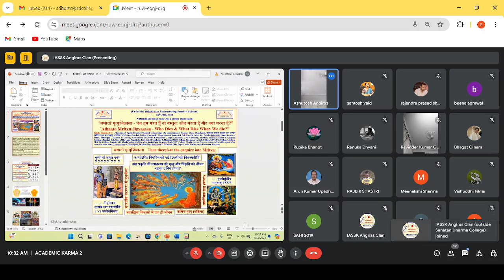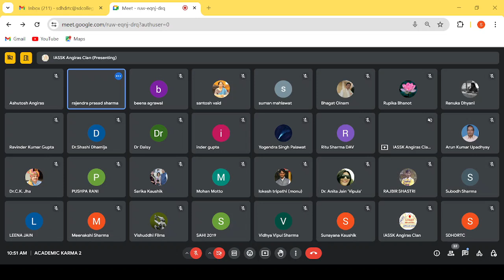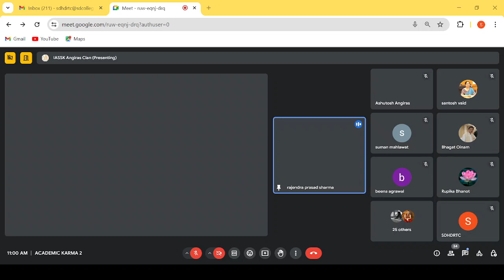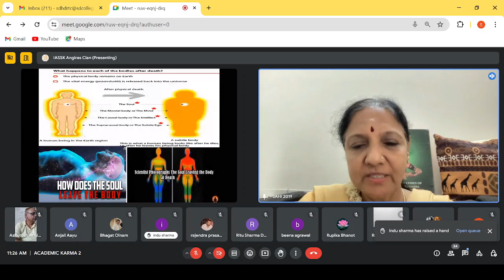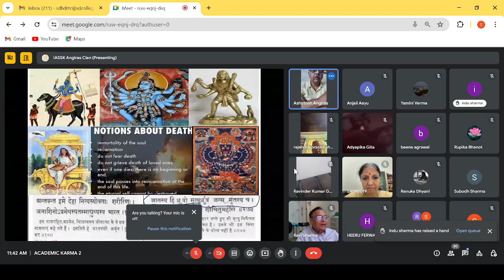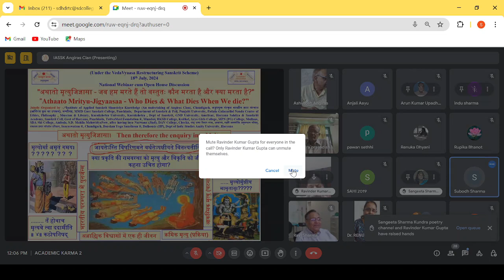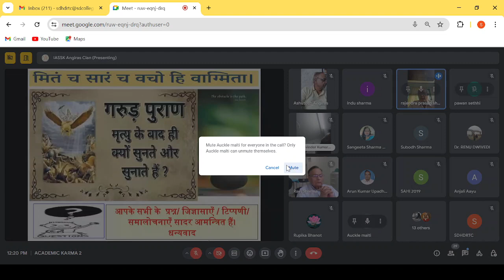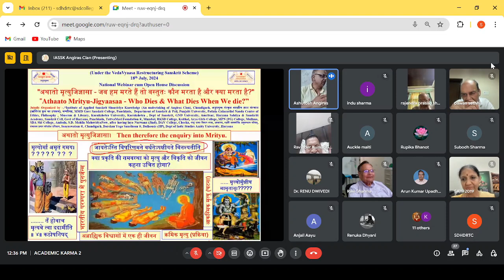ATHATO MRITYU JIGYAASAA, 18 7 2023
*Gist of the Academic Karma (ज्ञान की संस्कार प्रक्रिया) held Today -18th July, 2024*
“Under the Vedavyaas Restructuring Scheme” a National Webinar cum Open House Discussion was organized on the topic – "अथातो मृत्युजिज्ञासा - जब हम मरते हैं तो वस्तुतः कौन मरता है और क्या मरता है? " “Athaato Mrityu-Jigyaasaa - Who Dies & What Dies When We die?” in which 54 participants from various countries, states and institutions participated and shared their views on the issues. Resource Persons – *Prof. (Dr.) Rajendra Prasad Sharma, Former Chairman, Department of Philosophy, University of Rajasthan, Jaipur, Dr. Ritu Sharma, Dept of English, DAV College, Chandigarh & Dr. Rajshree Vasudevan, Founder, Spanda Abhinav Holistic Initiative (SAHI), Chennai delivered scholarly brilliant lectures, which were appreciated by all. Dr. Renuka Dhyanai Convener & Head, Dept of English, MMD Govt Skt College, Pachkula proposed the vaote of thanx after the open house discussion.
Why & What –
Yaksha: What is the wonder?
Yudhishthira: Every day the creatures from the world go to Yamaloka. But those who are left, they keep on desiring to live forever. What can be a bigger surprise than this? (Yaksha -Yudhishthir Samavaad, Mahaabhaarat)
As mortal human beings it’s our Dharma to initiate an enquiry in a simple and direct Shaastriya manner - अथातो मृत्युजिज्ञासा? You may respond to this Jigyaasaa as per your medical, philosophical, religious, literary or personal understanding & experience but please do not miss the prime questions i.e. what dies & who dies when we die? So that our responses or answers remain free from three faults (Doshaashaas), i.e. responses neither get Ativyaapta (अतिव्याप्ति दोष) nor Avyaapta (अव्याप्ति दोष) nor Asambhava (असम्भव दोष). As per Sanskrit-Shaastriya knowledge tradition, we have multiple responses, like – 1. There is no death as such, it’s just an idea or a linguistic term, 2.  When someone (with name or identity) becomes only body, 3. When breath leaves the body (ref to Upanishads), 4. When Atmaa leaves the body, etc but what actually dies , this body is a construct of Panch-Mahaabhootas , all senses merge into their respective Mahabhoot, so where we can put the tip of our finger of intellect, secondly medically saying, even after death cells don’t dies immediately so do we dies in instalments too? There are lot may question or queries. If we are of the opinion that Atmaa leaves the body means death, then let’s watch out our argument- are we saying that end of a relationship between body & soul is death, so in this case death means end of a relationship and both entities remain as such. There are other ways to approach this issue also.
Pl do not go in to questions such as – what happens to Atmaa, where we go after death, etc.
You are welcome to share your idea, knowledge, experience, scholarship with all of us.
You are free to reframe or restructure the questions as you may deem them to be fit and make them more sensible.
जातस्य हि ध्रुवो मृत्युर्ध्रुवं जन्म मृतस्य च | तस्मादपरिहार्येऽर्थे न त्वं शोचितुमर्हसि || 2- 27|| (Bhavad-Geetaa)
Death is certain for one who has been born, and rebirth is inevitable for one who has died. Therefore, you should not lament over the inevitable.